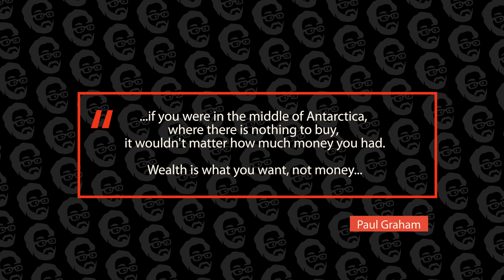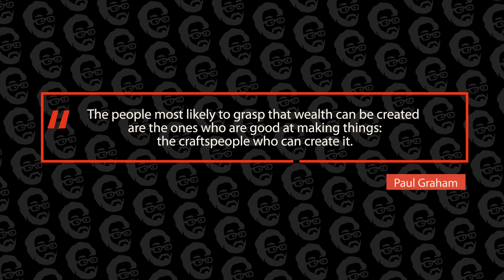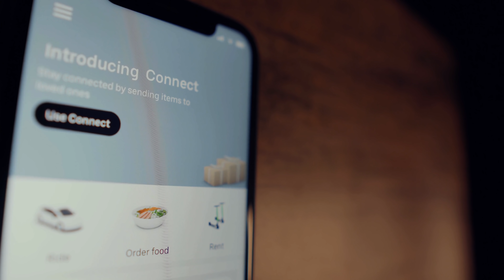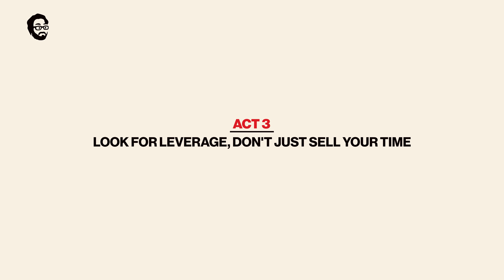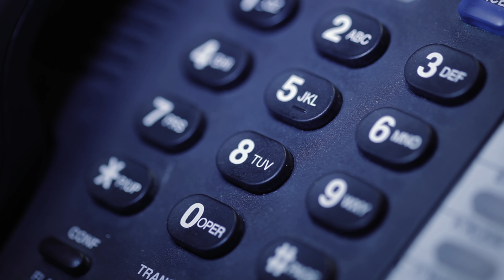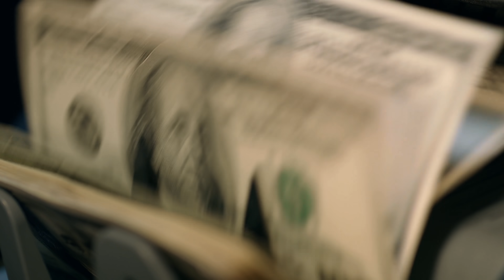STOP Chasing Money -- Chase WEALTH. | How To get RICH | Garry Tan's Office Hours Ep. 4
A lot of you say you want to get rich. But what you really want is wealth. Find out why in this video.

Want to jumpstart your career in tech? Click the link below to match with the best programs for you and schedule your first coaching session.

The first 1,000 people to sign up will get a free coaching session!

0:00 Overview
1:04 What is wealth?
3:07 Focus on skills
8:29 Don't sell your time!
11:45 Create a wealth machine

I’m Garry Tan, venture capitalist and founder at Initialized Capital. We were earliest investors in billion dollar startups like Coinbase and Instacart, and I’m a Forbes Midas List Top 100 venture capitalist in the world. We want these videos to be about helping people build world-class teams and startups that touch a billion people. Our startups have gone on to create more than $100 billion in market value so far, and Initialized has over $770M in assets under management.